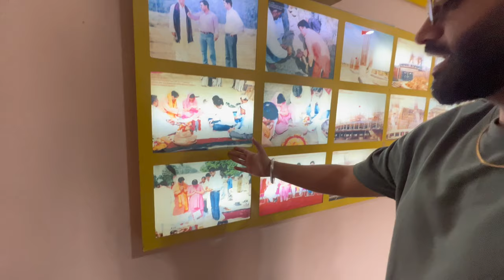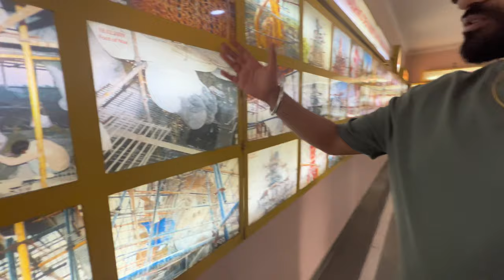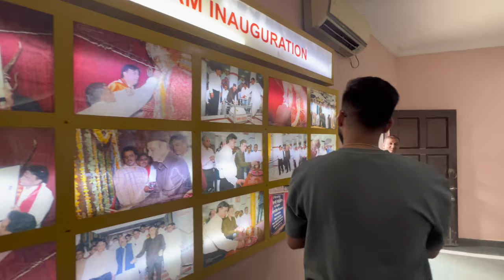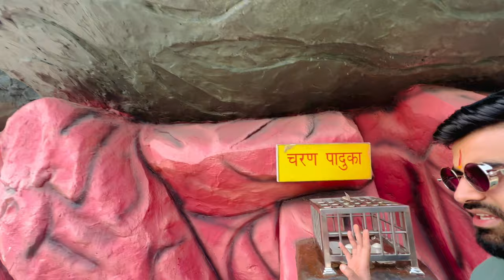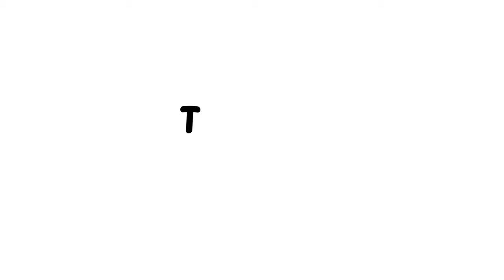BARSANA 💕| RADHA RANI | Biggest Vashno Devi Temple In Vrindavan 😱😳barsana